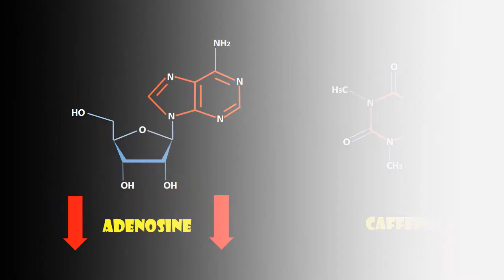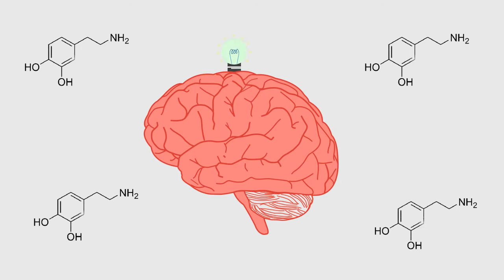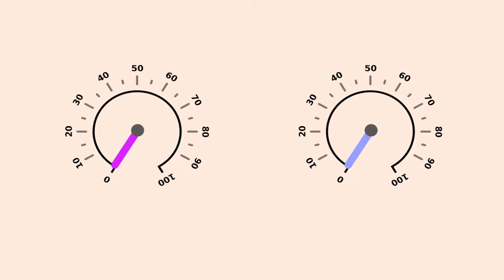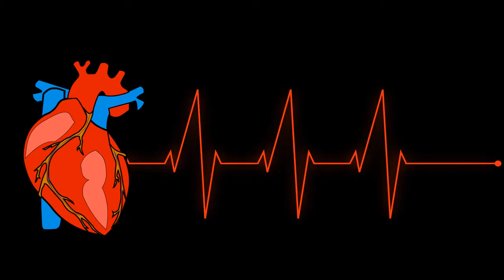What is CAFFEINE in hindi || How caffeine works in the brain ? || Stimulating effect of caffeine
This video covers what is CAFFEINE in hindi language (Caffeine kya hota ha ?) and how caffeine affects the brain.

Caffeine is found in our everyday beverages like tea, coffee, energy drinks, soda to even certain confectioneries. Studies on how caffeine works in the brain have showed the stimulating effect of caffeine on our bodies and this effect is also the reason why we feel awake and alert after caffeine consumption.

Though in limited and prescribed amounts, consumption of caffeine is considered healthy but instances of caffeine overdose have made us rethink about caffeine side effects and benefits and raised questions like how much caffeine is safe, is caffeine good or bad for you, why coffee makes you feel good or in general how caffeine works.

This video discusses all these above mentioned issues in detail.

- man-getting-energy-from-cup-coffee image : Designed by pch.vector / freepik
- stack-colorful-coffee-cups-table image : Designed by aopsan / freepik
- employee-waking-up-early-go-work : Designed by Dooder / freepik

I thank all the above mentioned websites and people for the amazing photos and arts used in making this video.